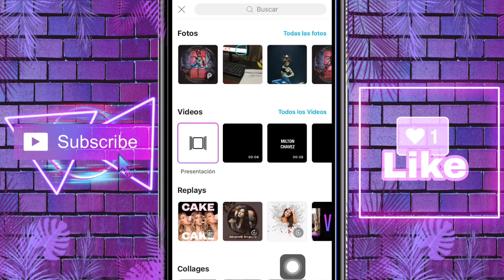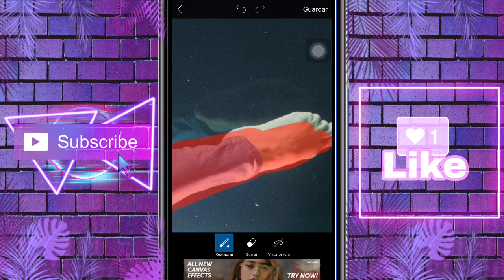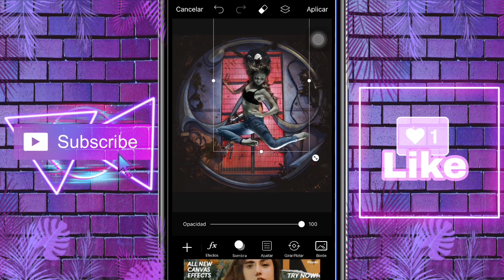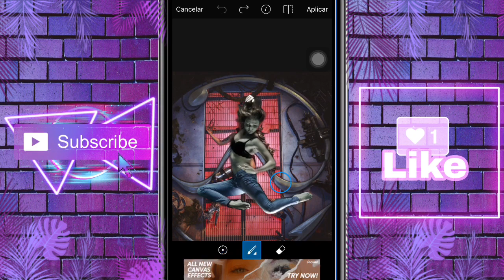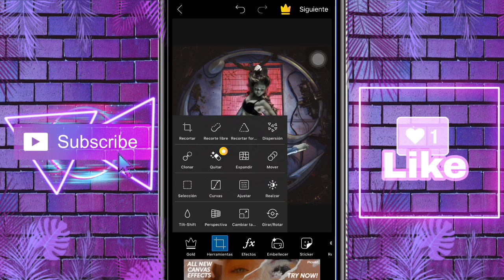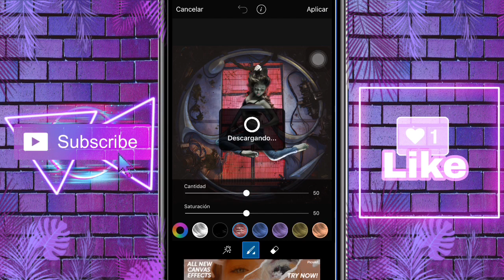Cómo EDITAR una FOTO en PICSART | como gaga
¡HOLA AMIGOS!
🔻❤️LOS AMOOO!!❤️🔥